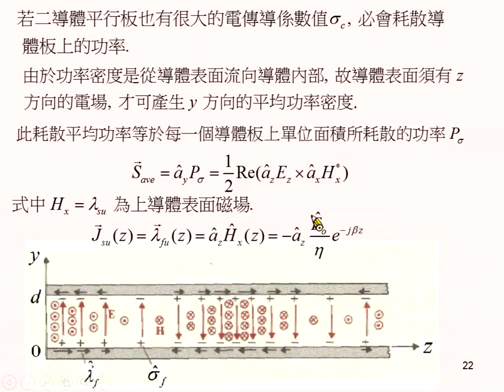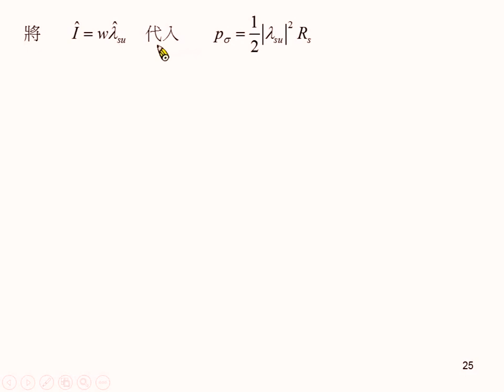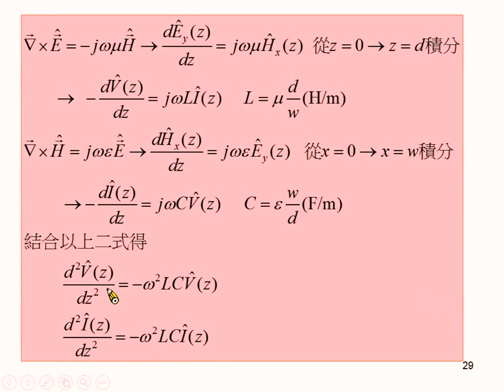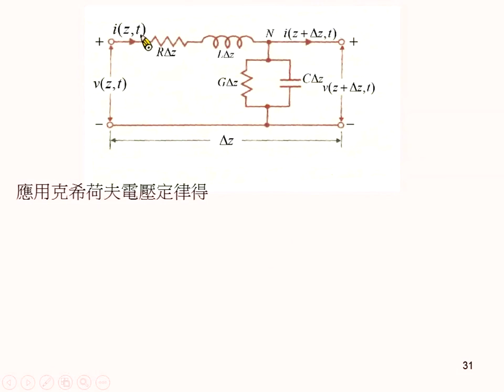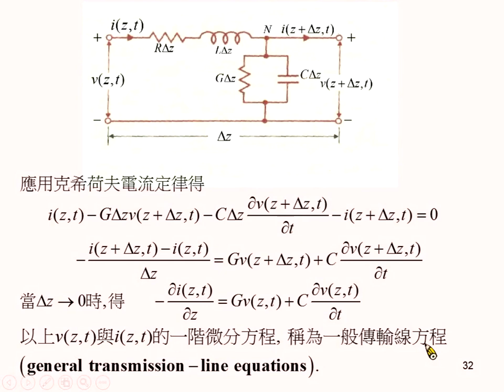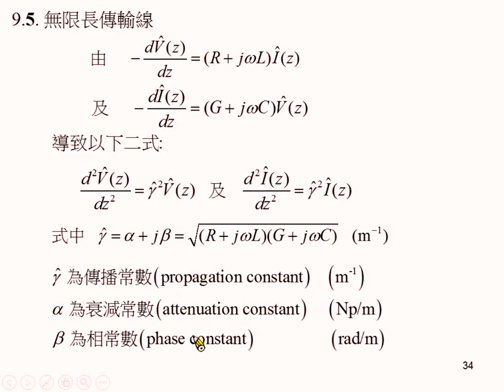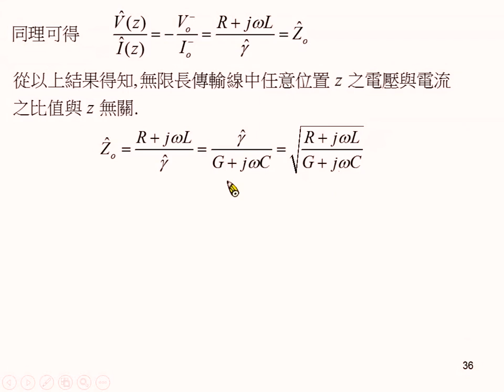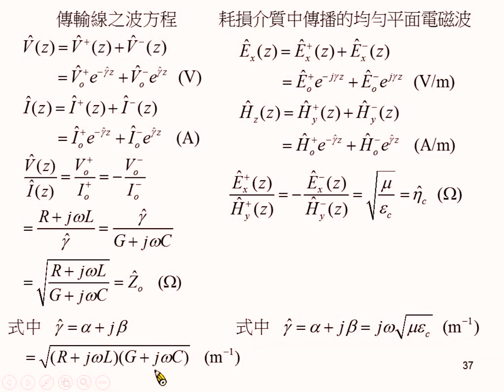《國立中山大學》電磁學II(周啟教授)26-傳輸線原理與應用02